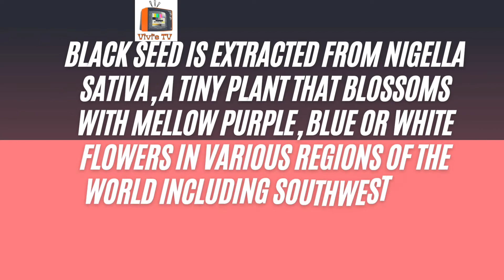8 Wonderful Health Benefits of Black Seed Oil